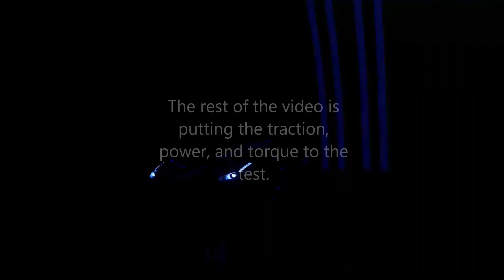NFS HEAT // 1200HP Ferrari 488 Engine Swap Setup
In this video, I take you through the customization needed to create the fastest Ferrari 488. We go over the engine tunes, parts, and swaps available as well as put them all to the test.